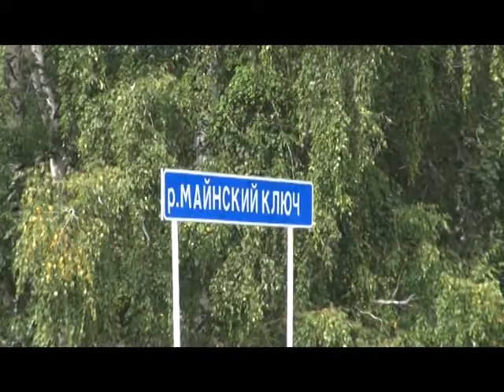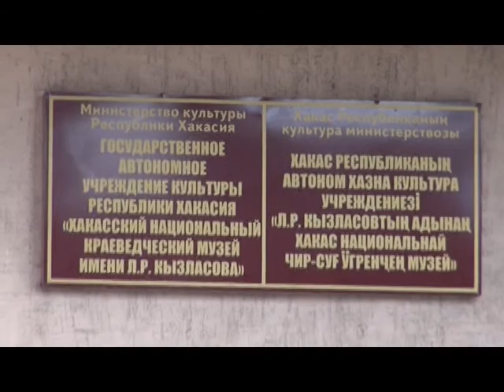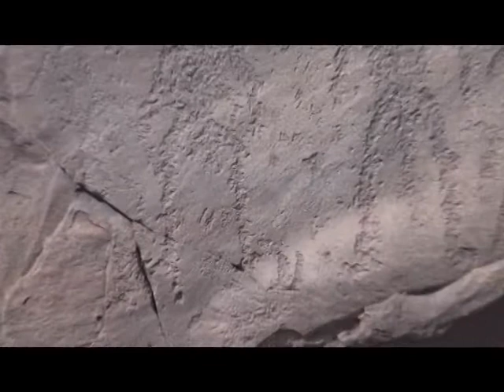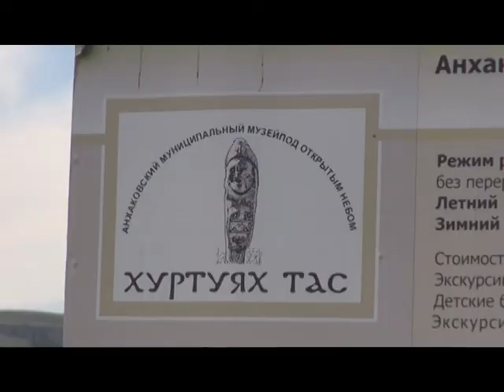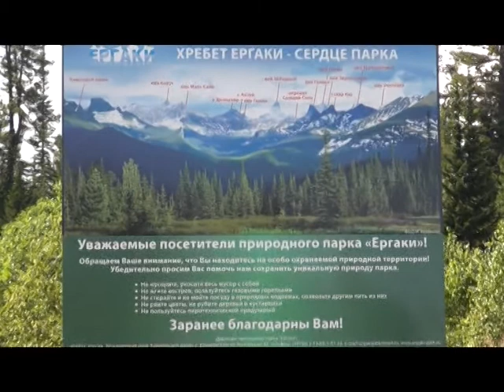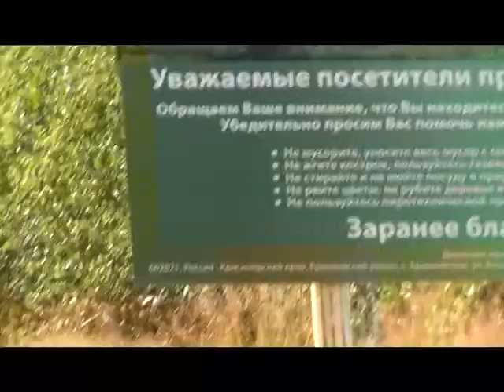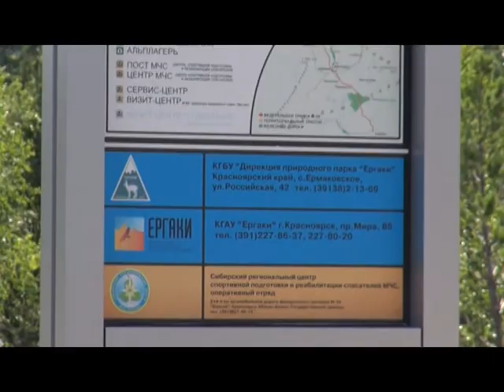Байсалдуу сапар 08